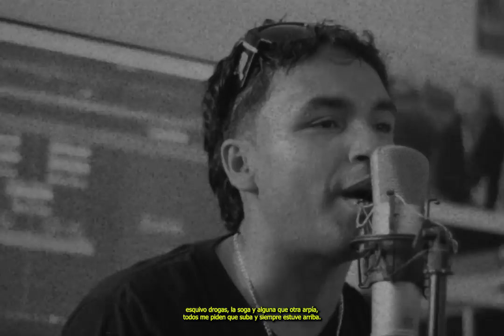Mortimer Drunk & El Jazzy Chavo - La Eterna Promesa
Σίσυφος
Cámara: @zetadistorsion
Beat: @jazzy.chavo
Mixing and Mastering: @trezerrezderap
Raps: @mortiempo